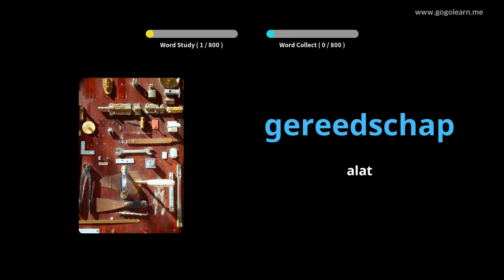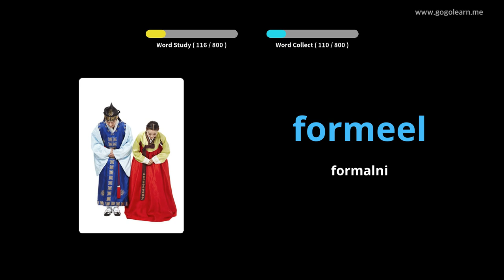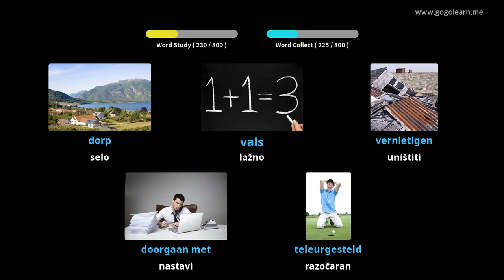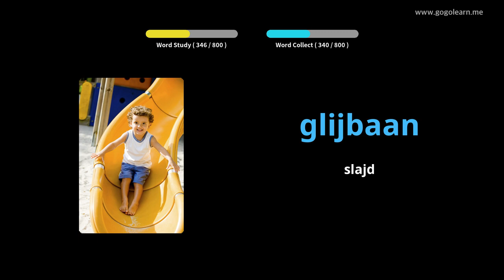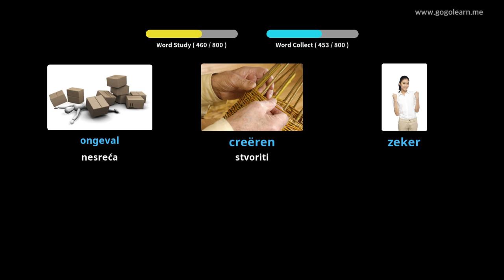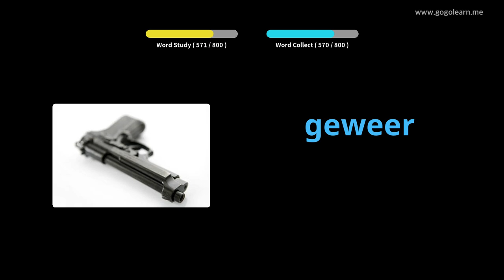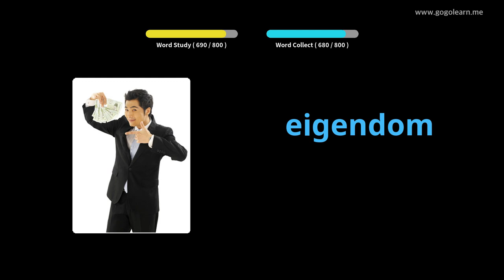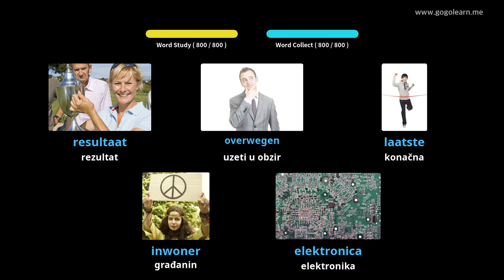Srednja škola holandskog vokabulara | Golearn